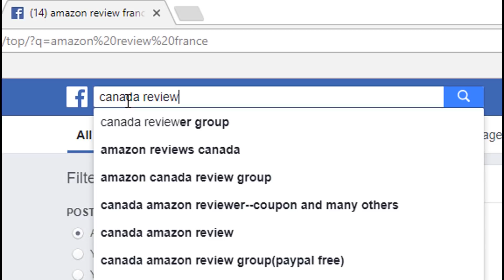AVOIR DES PRODUITS AMAZON GRATUITEMENT (Q&A)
Après ma vidéo ou j'explique comment avoir des produits Amazon gratuitement, je répond a vos questions pour savoir comment avoir des produits Amazon gratuitement.  Avoir des articles amazon gratuitement c'est assez simple une fois qu'ont s'y mets!

Ma boutique Amazon pour tous les liens des produits présentés ainsi que l'équipements que j'utilise